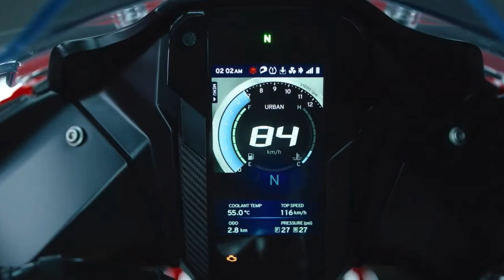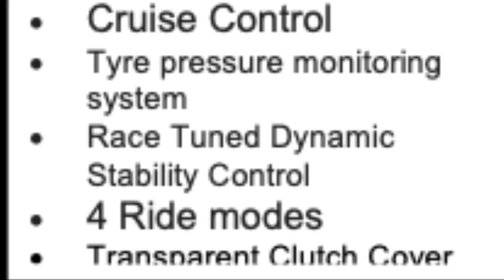Finally, 2024 Tvs Apache RR310 Launched: 7 New Updates & New Colours !! On Road Price ?